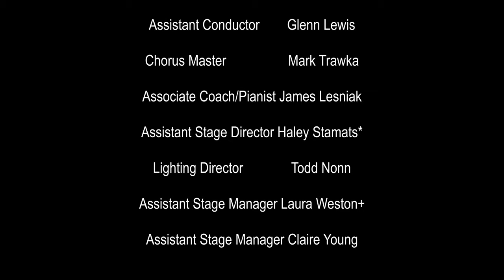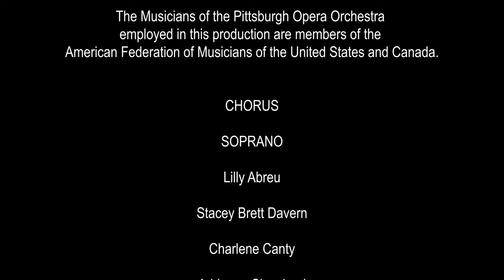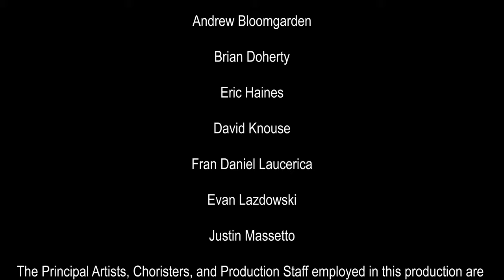Pittsburgh Opera: The Flying Dutchman - "Celebrating Their Return"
The sailors (Pittsburgh Opera Chorus, and Daniel O’Hearn as Steuermann) celebrate their return with the ladies (Pittsburgh Opera Chorus), and invite the crew of the Dutchman's ship to join the festivities.

Pittsburgh Opera presents
The Flying Dutchman
Music and libretto by Richard Wagner

CAST (in order of vocal appearance):
Daland                                Peter Volpe
Steuermann (Steersman) Daniel O’Hearn**
Dutchman                          Kyle Albertson+
Mary                                   Leah Heater**
Senta                                   Marjorie Owens+
Erik                                      Bryan Register+

THE ARTISTIC TEAM:
Stage Director                   Sam Helfrich
Set Designer                      Steven C. Kemp
Projection Designer         Ian Wallace+
Costume Designer           Nancy Leary+
Lighting Designer             Derek Van Heel+
Lighting Director              Todd Nonn
Assistant Stage Manager Laura Weston+
Assistant Stage Manager Claire Young

VIOLIN
Kate Black
Joshua Huang
Jennifer Madge
MaryBeth Schotting
Maureen Conlon-Gutierrez
Juan C. Jaramillo
Sara Schaft
Gabrielle Faetini

VIOLIN II
Anne Moskal, Acting Principal Second
Rochelle Agnew, Acting Assistant Principal 2nd
Sarah Gudbauer
Hector Marchant
Anderson Lacerda
Mariya Krastanova
Sean Neukum
Abril Nuñez

VIOLA
Jennifer Gerhard Mangone, Principal
Louise Farbman, Assistant Principal
John McCarthy
Rebecca Rothermel
Maija Anstine
Stephen Weiss

CELLO
Kathleen Melucci, Principal
Jonathan Tortolano, Assistant Principal
Paula Tuttle
Joseph Bishkoff, Jr.
Freya Samuels
Paige Riggs

FLUTE
Barbara O’Brien, Principal
Alyssa Pysola

PICCOLO
Julie McGough

OBOE
Robert Driscoll, Jr., Principal
Cynthia Anderson

ENGLISH HORN
Cynthia Anderson

CLARINET
Mary Beth Skaggs Malek, Principal
Alix Reinhardt

BASSOON
Linda Morton Fisher, Principal
Don Hollis

HORN
Evan Geiger, Principal
Sheryl Hadeka
Molly Flanagan
Emerson Miller
Jason Allison

TROMBONE
John Sebastian Vera, Principal
Taylor Jones
Glenn Wayland

TUBA
Philip VanOuse, Principal

LIBRARIAN
Eleanor Cameron

BANDA
Josie Kost – Piccolo
Jeffery Harley – Piccolo
Claire Gunsbury - Piccolo
Garrett Law - Horn
Andrew Symington – Horn

CHORUS
SOPRANO
Lilly Abreu
Stacey Brett Davern
Charlene Canty
Adrianna Cleveland
Kathryn Copeland Donaldson
Betsy D'Emidio
Meghan DeWald
Judith Jenkins
Katy Shackleton-Williams

ALTO
Kathryn Ambrose Sereno
Loghan Bazan
Thespina Christulides
Jolanta Doherty
Christina McCann
Cindy Pratt
Eva Rainforth
Veronika Schmidt
Jenifer Weber

TENOR
William Andrews (Boag)
Patrick Becker
Andrew Bloomgarden
William Buchanan
Jeffrey Gross
Eric Haines
David Knouse
Jeffrey Link
Emilio Santiago
David Scoville
John Sereno
Jordy Vargas
Rich Williams
Paul Yeater

BASS
Jesse Davis
Brian Doherty
Sean Donaldson
Eric Garber
John Hastings
Bryan Bennett
Tim Marquette
Justin Massetto
J. Patrick McGill
Franklin Mosley
Joshua Mulkey
Jordan Rininger
Corey Nile Wingard

GHOST CHORUS
Brandon Bell
Andrew Bloomgarden
Brian Doherty
Eric Haines
David Knouse
Fran Daniel Laucerica
Evan Lazdowski
Justin Massetto

SUPERNUMERARIES

Charlie Anderson
Sam Bartley
David Bennett
Luka DePasquale
JR Graff
Cody Ickes
Frank Mcaleavey
Justin Naccarelli

Production originally designed and created by Opera San José